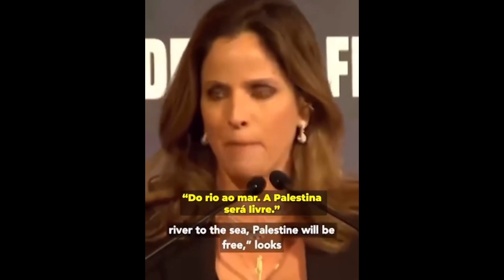VALNICE MILHOMES FAZ NOVA PREVISÃO SOBRE A VOLTA DE JESUS